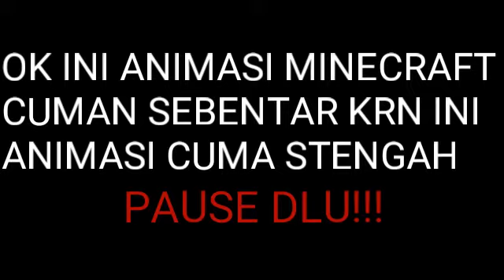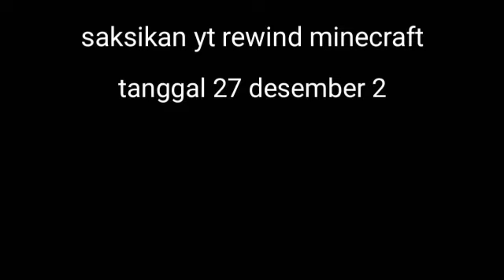| ANIMASI MINECRAFT INDONESIA | YOUTUBE REWIND 2017 ( CEK DEKS )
|    Bacaya!?   |
| ANIMASI MINECRAFT INDONESIA | YOUTUBE REWIND ( CEK DEKS )

 ||| So WATSAPP GUYS KALI INI KITA UPLOAND VIDEO YG KALIAN GAK TAU YAA YG UDH TAU YA GPP OK SO TEMAN JANGAN LUPA KALIAN TINGGALKAN LIKE KLO KALIAN SUKA VIDEO INI DAN COMMENT AND SUBCSRIBE KLO KLIAN BELOM SUBCSRIBE CHANEl BURU SUBCSRIBE BIAR GAK KETINGGALAN VIDEO BARU DARI SAYA OK DAN SHARE YA COYYY KE TEMA2 KALIAN OK |||

        TEMAN

        DOWLOAND

-Apk Android

--JANGAN LUPA MAKAN OREO --

-THANX FOR WATCH VIDEO -